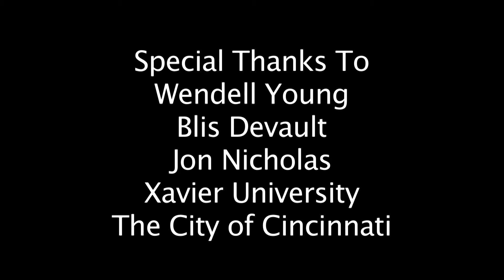Wendell Young Political Short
I shot and edited this video for councilman, Wendell Young, for his 2013 campaign.